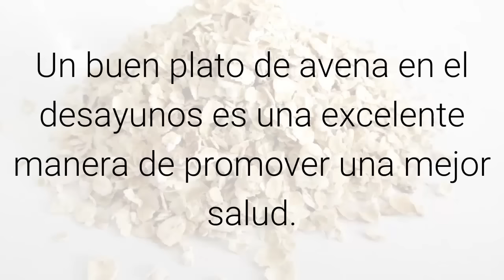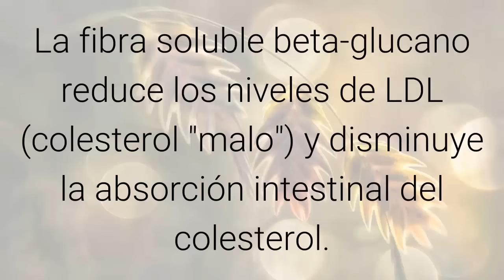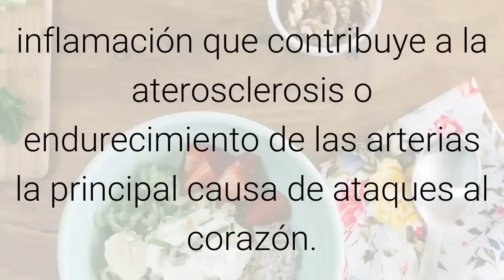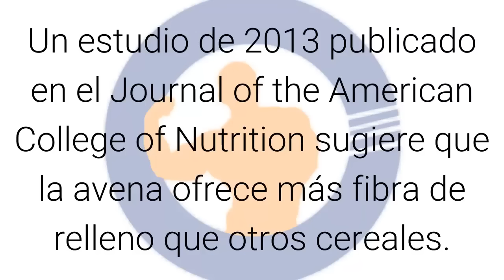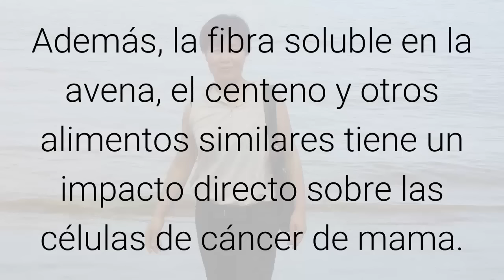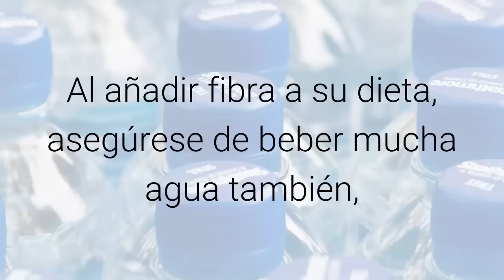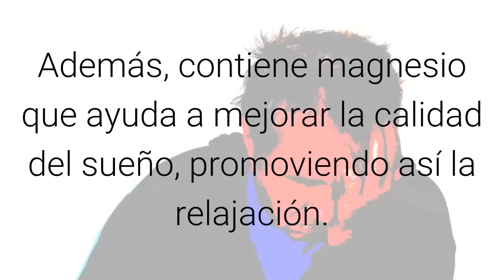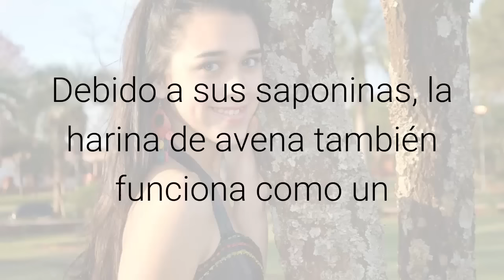Los 10 Mejores Beneficios Para La Salud De La Harina De Avena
Beneficios Para La Salud De La Harina De Avena

Un buen plato de avena en el desayunos es una excelente manera de promover una mejor salud.
La avena es un cereal de grano cargado de fibra, proteínas y nutrientes como el hierro, magnesio, potasio, selenio, ácido fólico y ácidos grasos omega-3. Por otra parte, contiene poderosos fitonutrientes y antioxidantes para su salud.
Para aumentar los beneficios de la avena, sólo tiene que añadirle frutos secos, frutas o especias. No añadir demasiada azúcar, sin embargo. En su lugar, dejar que los sabores naturales de las frutas y especias realcen su sabor.

Descargo de responsabilidad: La información médica en este sitio se proporciona sólo como una fuente de información, y no debe ser usada o invocado por cualquier propósito de diagnóstico o tratamiento.
Otros videos similares:
¿Para que sirve la avena? Propiedades y beneficios de la avena